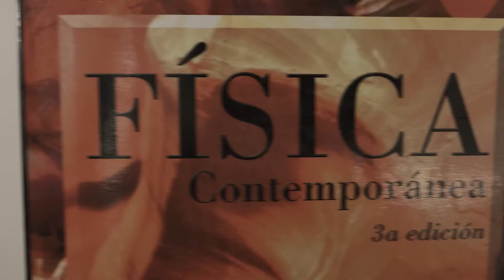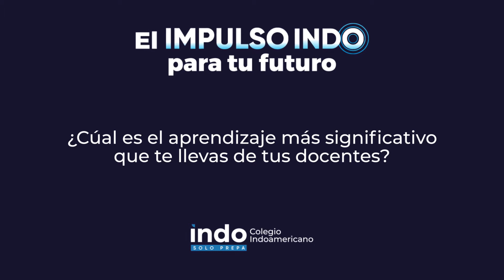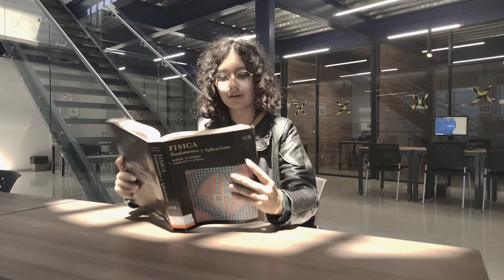IMPULSO INDO / KYARA SOTO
Kyara Soto nos comparte su experiencia como egresada y el IMPULSO INDO para su futuro.